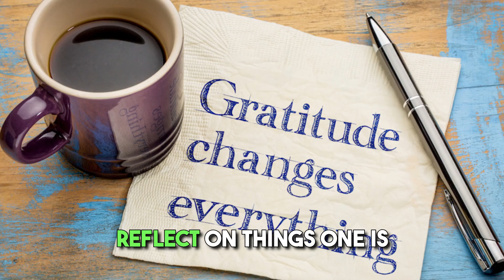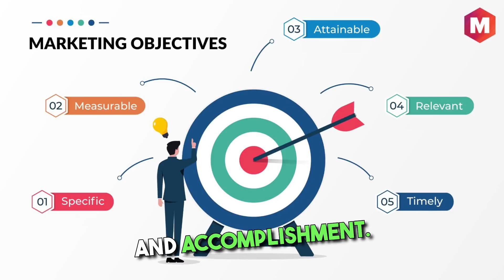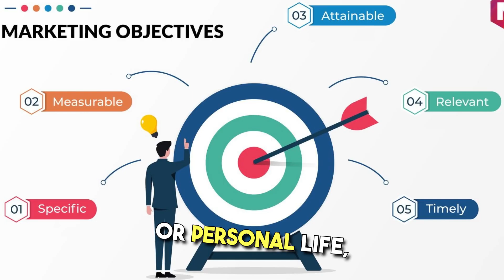Why you do not need Money or Pesto to be Happy??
Wanna be happy without watching these superbly cute and cuddly Pesto, the baby Emperor Penguin, and Moo Deng, the super adorable baby hippo? Watch this video.

Stanley Quencher H2.0 FlowState Stainless Steel Vacuum Insulated Tumbler with Lid and Straw for Water, Iced Tea or Coffee, Smoothie and More, Rose Quartz 2.0, 30 OZ / 0.89 L

Hanes Men's Hoodie, EcoSmart Fleece Hoodie, Hooded Sweatshirt for Men